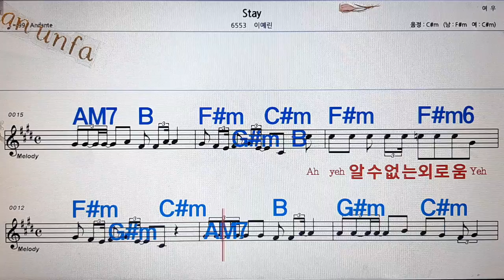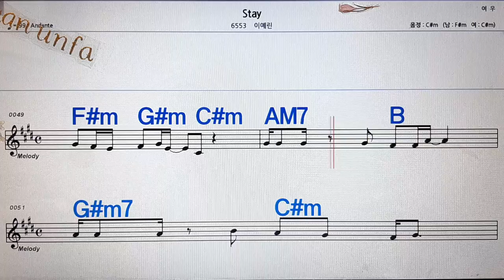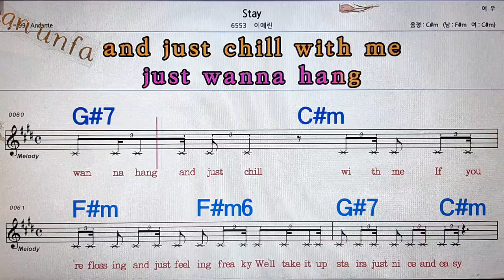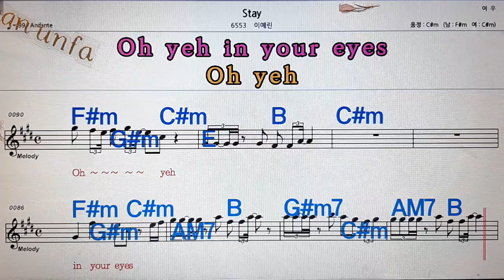Stay/이예린💋노래방, 통기타 , 코드 큰악보, 가라오케, 반주💖Karaoke, Sheet Music, Chord, MR